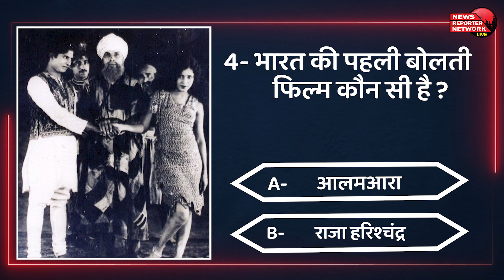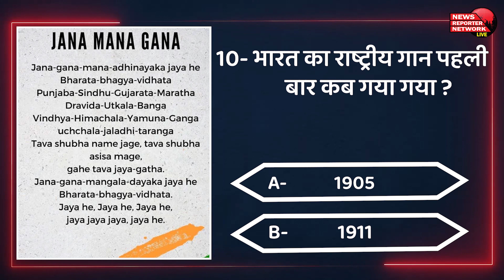ज्ञान का पिटारा | Daily General Knowledge | Uttarakhand GK | Current Affairs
पोस्ट के माध्यम से हम आप तक उत्तराखंड का सामान्य ज्ञान (Uttarakhand GK in Hindi) पहुंचा रहे हैं| यदि आप उत्तराखंड की राज्य स्तर की परीक्षा या राष्ट्रीय स्तर की परीक्षा के लिए तैयारी कर रहे हैं, तो यह पोस्ट आपको बहुत ज़्यादा मददगार साबित होगी| इसके अलावा यदि आप उत्तराखंड का सामान्य ज्ञान (UK GK in Hindi) अर्जित करना चाहते हैं, तो भी यह पोस्ट आपके लिए उत्तराखंड राज्य के कुछ महत्वपूर्ण प्रश्न लेकर लाये हैं, और आपको इससे बहुत मदद मिलेगी |